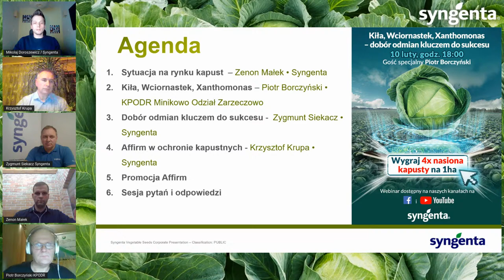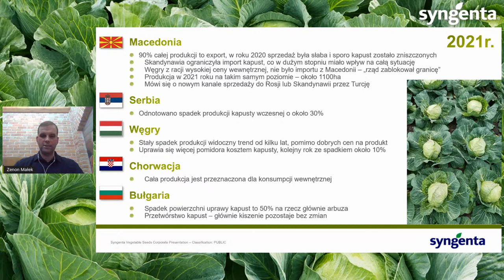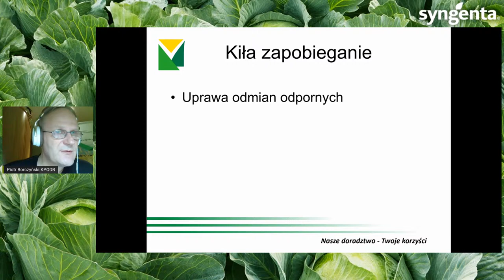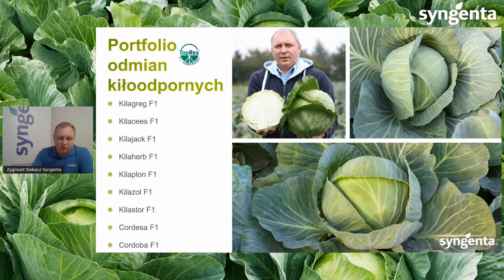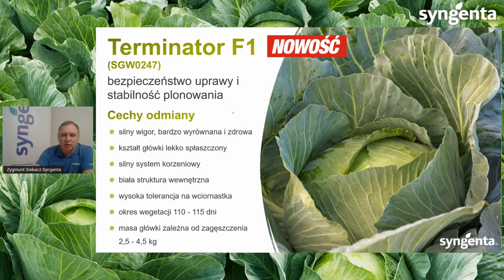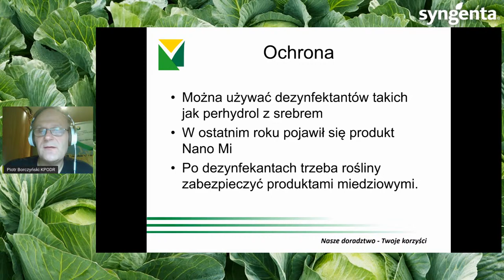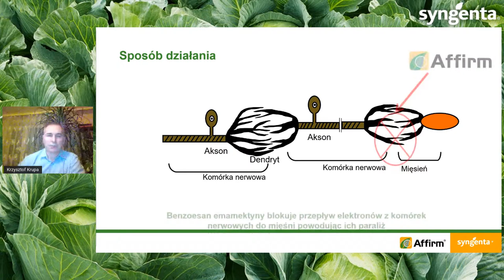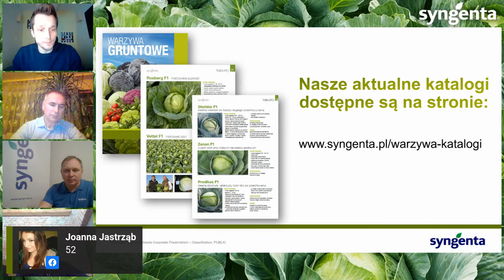Webinarium: Kiła, Wciornastek, Xanthomonas – dobór odmian kluczem do sukcesu?